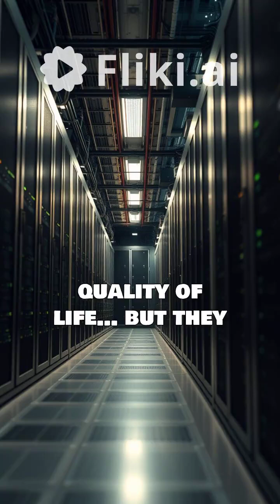What if we designed Earth like a Martian Colony theory idea? | Future Cities & Space Architecture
What if we designed Earth’s cities the same way we design Mars colonies?
On Mars, survival depends on closed-loop ecosystems, extreme efficiency, and AI-managed infrastructure.
In this video, we bring those space-architecture principles back to Earth — exploring future cities inspired by Mars habitats.
We break down:
• How Mars colony design can transform Earth’s cities
• Solarpunk vs cyberpunk — and why the future lies in between
• Real projects like Masdar City, NEOM’s The Line, and Singapore’s Smart Nation
• The role of AI in self-sustaining urban ecosystems
• The challenges, risks, and ethical questions behind smart cities
• How these cities could help — and harm — our planet
Earth may be our home, but it’s also our first spaceship.
Before we become Martians, we must become smarter Earthlings.
👉 Watch till the end and comment “Mars colonies on Earth.”
👍 Get this video to 12K likes if you want separate deep-dive videos on AI cities, solar skins, vertical farms, and space habitats.
Stay curious. Stay visionary. Follow Space-Arch for more. 🚀🌍